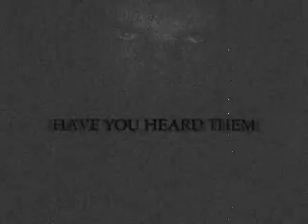The Alien Researcher